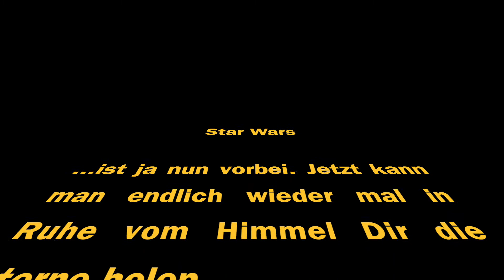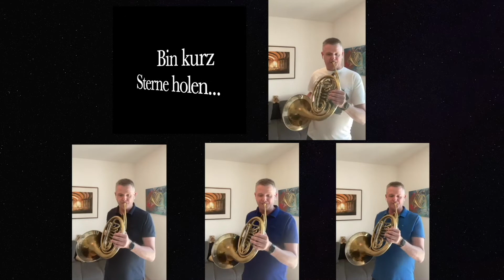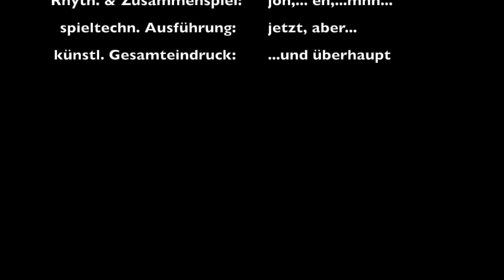Ich hol' vom Himmel Dir die Sterne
... eine Cover-Version für 5 Hörner. Das Original wurde bzw. wird hoffentlich bald wieder viel bejubelt dargeboten von Pro Brass, die Musik stammt von Alfred Lauss-Linhart.